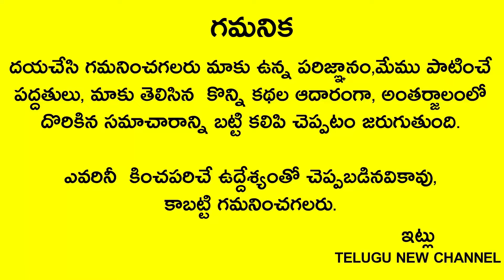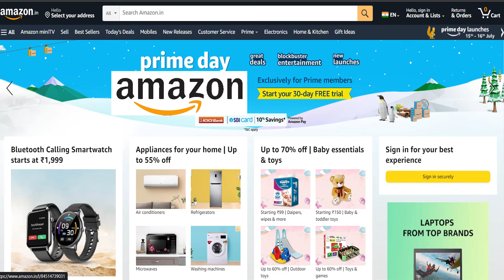ఆదివారం రోజు నిమ్మకాయతో ఇది చేసుకుని తింటే డబ్బు వస్తూనే వుంటుంది పూజలేమీ చెయ్యాల్సిన పని లేదు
Telugu New channel
Telugu New

ఆదివారం రోజు నిమ్మకాయతో ఇది చేసుకుని తింటే డబ్బు వస్తూనే వుంటుంది పూజలేమీ చెయ్యాల్సిన పని లేదు తెలిస్తే వెంటనే తింటారు